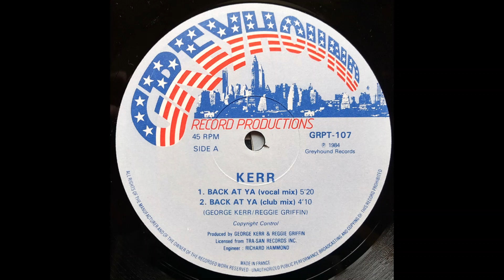Kerr-Back at ya 1984